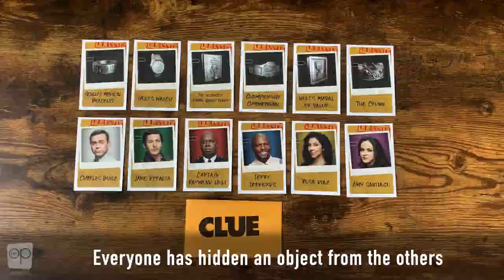CLUE: Brooklyn Nine Nine | The Op Board Game Showcase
It's Halloween, and the officers of Brooklyn's 99th Precinct have planned the heist of all heists to determine who really deserves the title of The Ultimate Human/Genius! Taking on the roles of Jake Peralta, Rosa Diaz, Terry Jeffords, Amy Santiago, Charles Boyle, and Raymond Holt, work to solve the mystery of WHO last had the trophy, WHICH trophy is secretly the ultimate trophy, and WHERE they've stashed it!